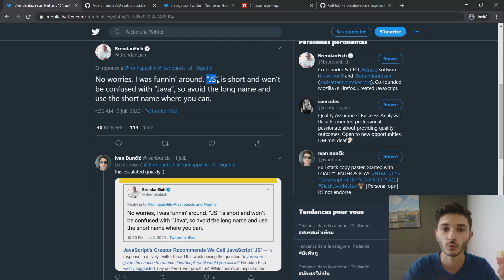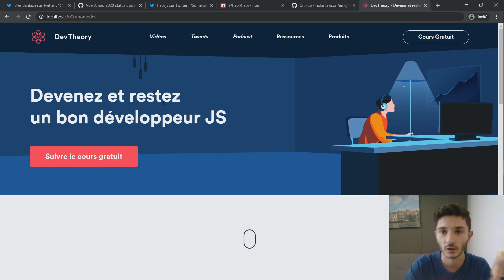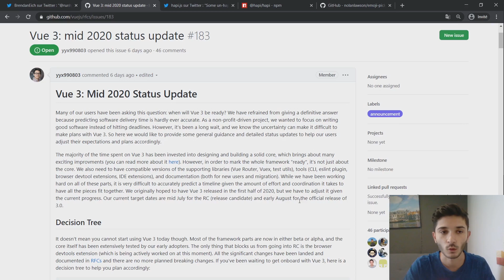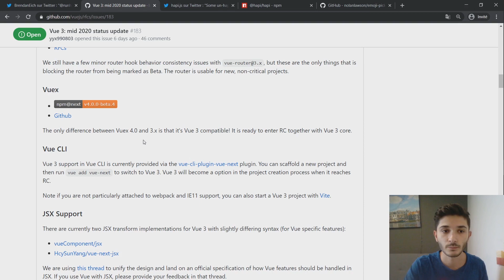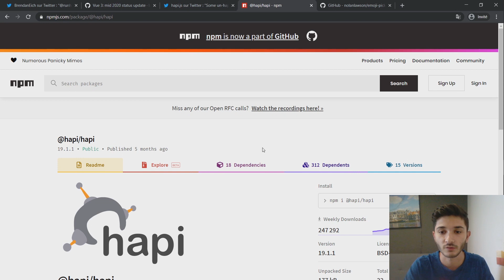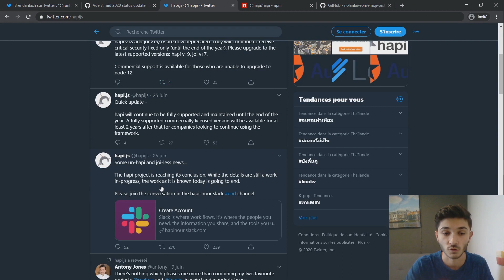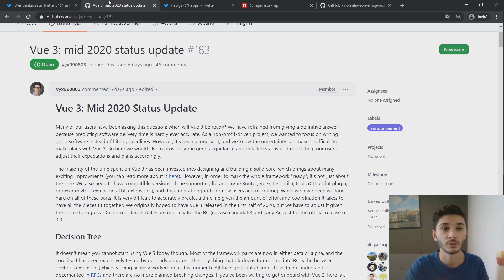Les Actualités de la semaine en JS - Juillet 2020 #1/4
Voici la 1ère édition *publique* des actualités de la semaine en JS, pour les 3 prochains je mettrais la 1ère édition du mois sur Youtube ;)

Informations

00:00 - Tweet du créateur du "JS"
01:31 - Où en est Vue.js 3 ?
03:35 - L'arrêt de Hapi.js
05:14 - Intégrer un sélecteur d'emojis

Liens